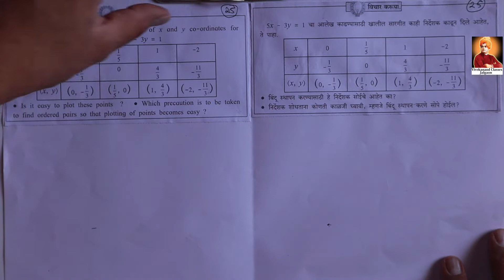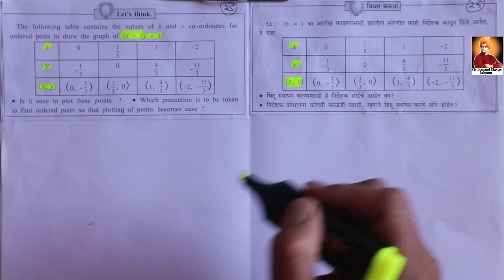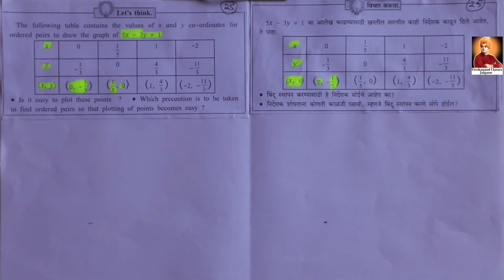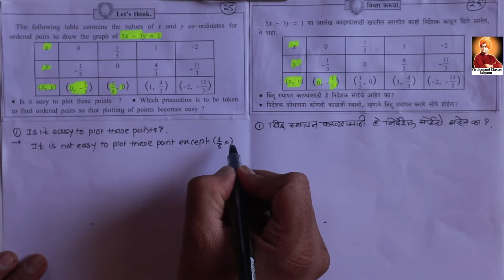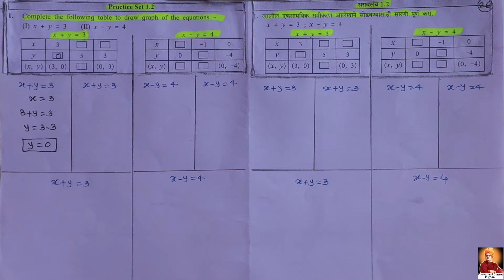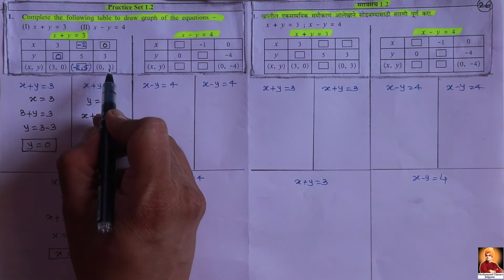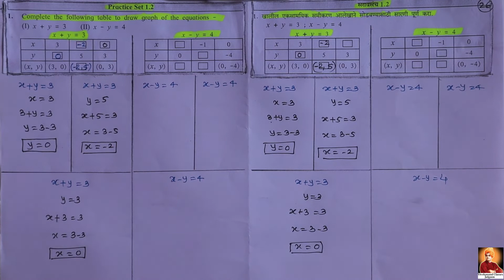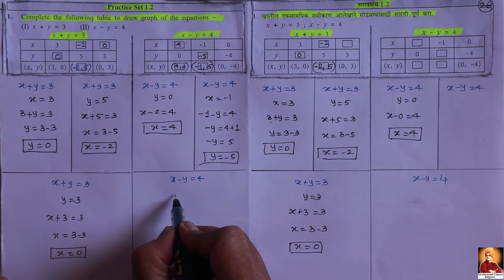Linear Equations in Two Variables10th std Chapter दोन चलतील रेषीय समीकरण Part-8